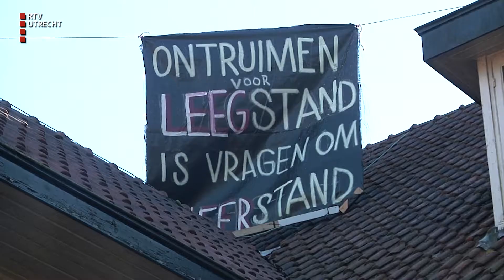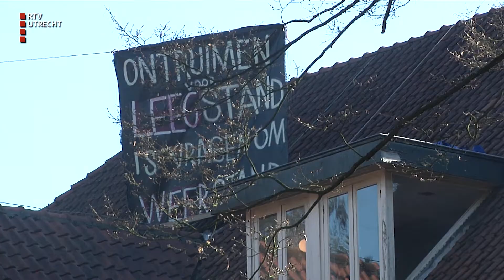Krakers in pand Zeister bossen onverzettelijk: "We zijn van plan hier te blijven" [RTV Utrecht]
Officieel mag je al bijna tien jaar niet meer kraken. Maar dat betekent niet dat het niet meer gebeurt. Een groep diehardkrakers uit Utrecht heeft in de bossen van Zeist nu een heel bijzonder pand gevonden. Ze kraken het voormalig boedistisch centrum aan de Krakelingweg nu een paar weken en willen niet vertrekken.